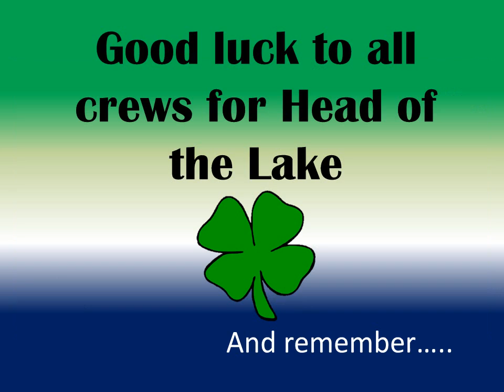St Patrick's College Ballarat - Rowing 2012-13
Ahead of the 2013 Head of the Lake, we have produced this video to show off how great our rowers are and to inspire more boys to become involved with the fantastic St Patrick's College Rowing Programme.